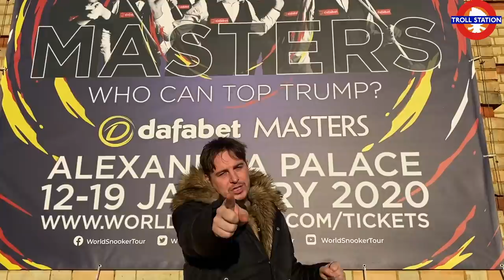We Farted Very Loud at the Masters Snooker Final - (It wasn't a whoopee cushion)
fartgate We Farted Very Loud!! at he Masters Snooker Final and it made everyone laugh fart sounds really funny LOL it wasn't whoopee cushion more of a home made fat machine